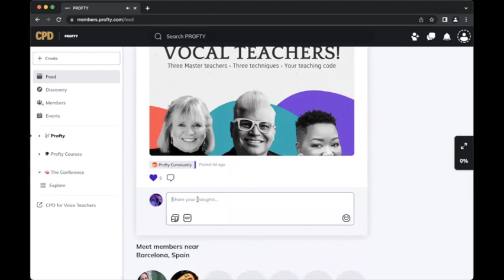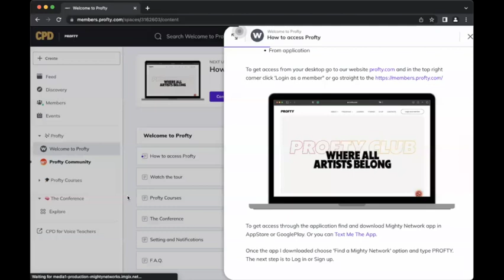Profty Community - Тур на русском языке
Profty is a Global Artist & Teacher Development Platform 🎶

The most experienced executives in the music industry develop a profound vocal foundation, style, performance, artistry - all aspects that lead to the greatest singers of all time.